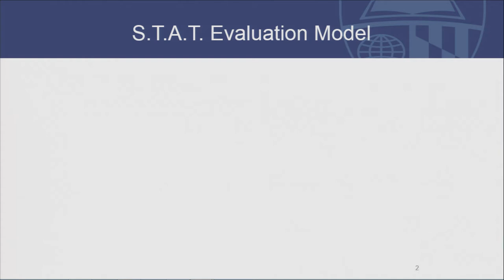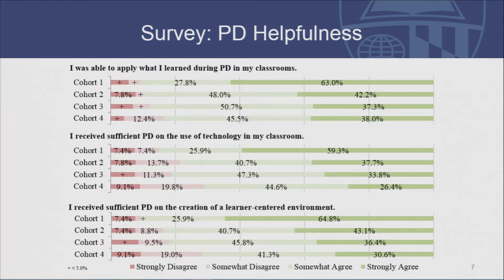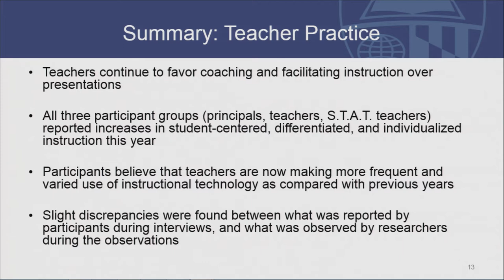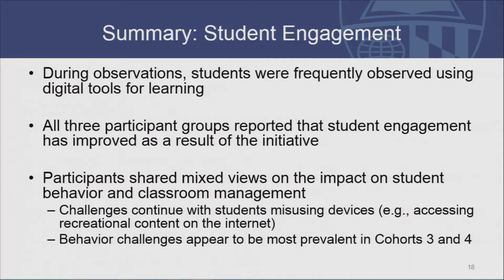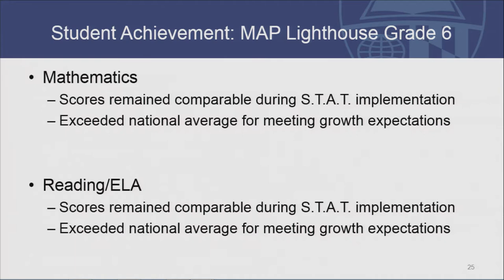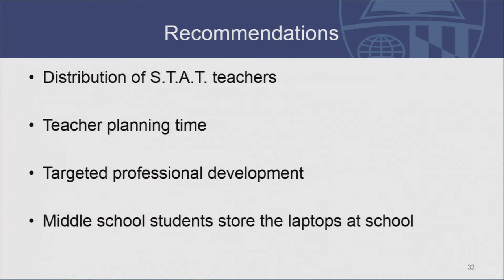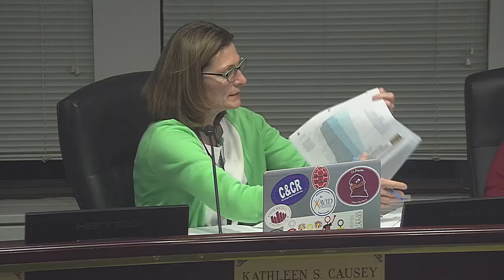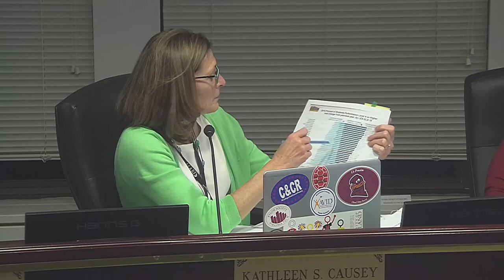Meeting of the Board of Education 10 23 18